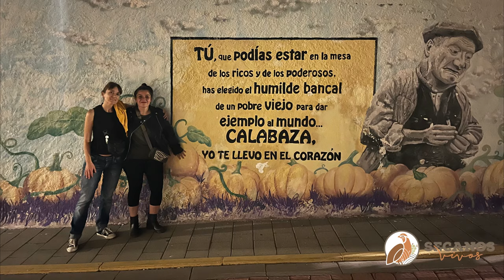‘Aprendo y emprendo en el medio rural’ del proyecto Secanos Vivos de SEO/BirdLife.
Los participantes del programa ‘Aprendo y emprendo en el medio rural’ presentarán sus iniciativas de emprendimiento tras completar este programa formativo que se enmarca en el proyecto Secanos Vivos, de SEO/BirdLife, y financiado por la Fundación Biodiversidad.